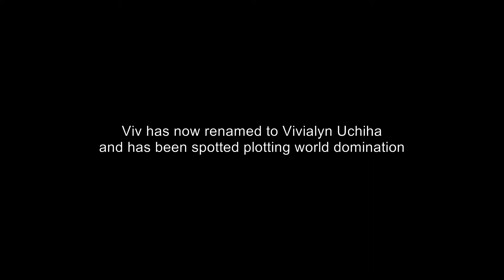Archeage - Vivialyn Goes Obito Uchiha on Primordial